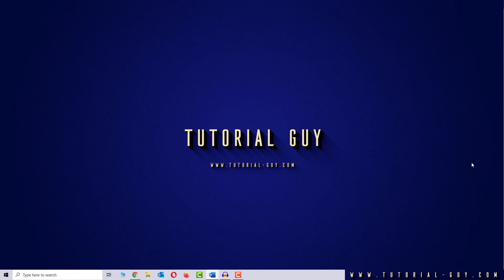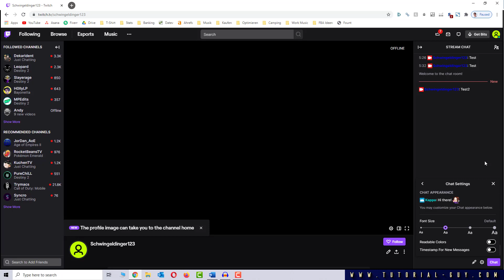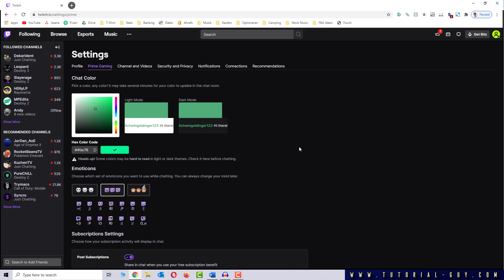How to change Twitch Name Color | Twitch Chat Color ✅ Tutorial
You want to know how to change your Twitch name color? We show you two ways to do this, even if you are no Prime Gaming Member! Check it out!